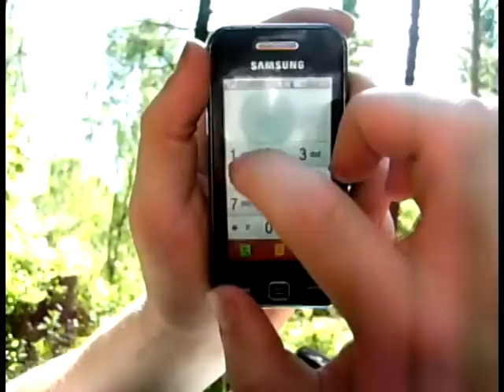WOODS OF WAAAR